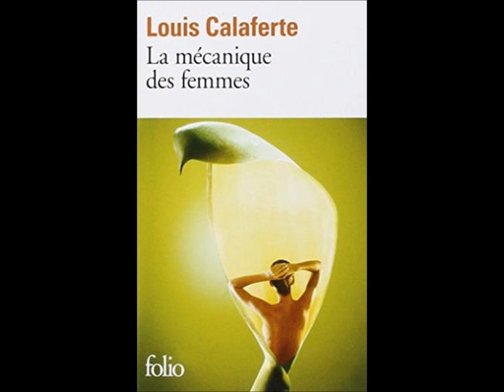Louis Calaferte, La Mécanique des femmes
Les premières pages de l'ouvrage "La Mécanique des femmes" de Louis Calaferte.